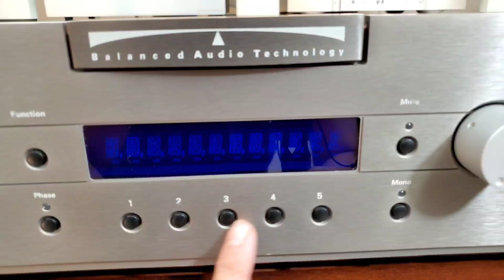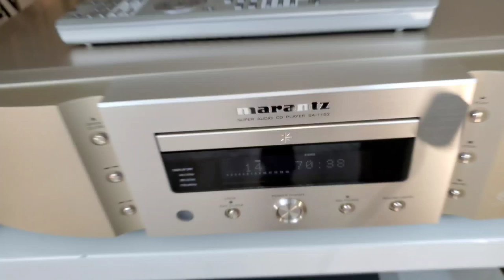Review del Preamp BAT VK-30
Fernando Meza de la Sociedad de Audiófilos Mexicanos te presenta un interesante review del preamp Balanced Audio Technologies VK-30